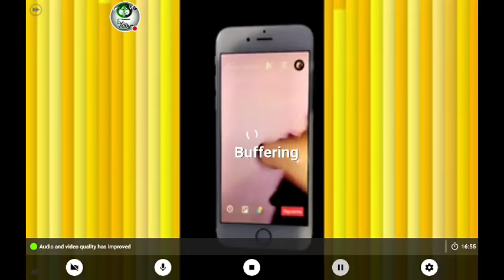Truck Simulator USA: Delivering The Bus To Denver!!!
In Today's Video, The Driver Wastes No Time To Deliver The City Bus To Denver!!

This Commentary Is NOT Advised!!

NEW Videos NOW Weekly!